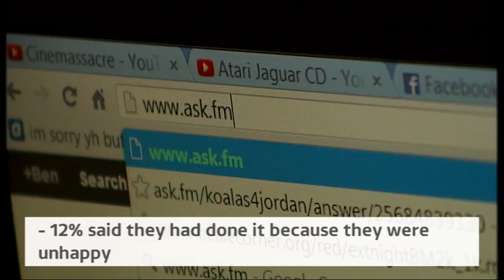One in seven children bullied online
One in seven children say they have bullied someone online, according to a new poll. Most claimed they did it to try and fit in, while others revealed they turned to bullying to avoid becoming a target themselves.